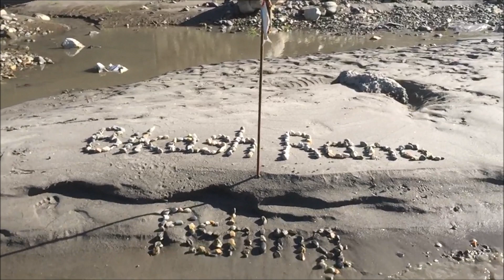चिसो मर्स्याङ्दीको माछा | fishing at marsyandi river | Anbu khaireni 🇳🇵| Bikash Rana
Hi I'm Bikash Rana

Welcome to you my channel

About this fishing river

Marsyangdi is one of the largest glaciers in Nepal.  Currently, a lot of hydropower has been built from this river.  The scene shown in the video is a little below the first Marsyangdi Hydropower.  Which falls within the Anukhaireni area of ​​Tanahu district.  When diverting water from the dam to the power station through by tunnel due to hydropowers.  The flow of river water in the middle river area is not of the same speed.This river merges with various small and big rivers and flows 8 km from Aanbukhaireni to Muglin goes to Triveni and merges with another Trisuli from the east, naming it Narayani and flowing to the south.

This BIKASH RANA Channel belongs to Nepal.  in this channel, we will try to show our local manners / stories and daily life .plz do the comments and subscribe to this channel.